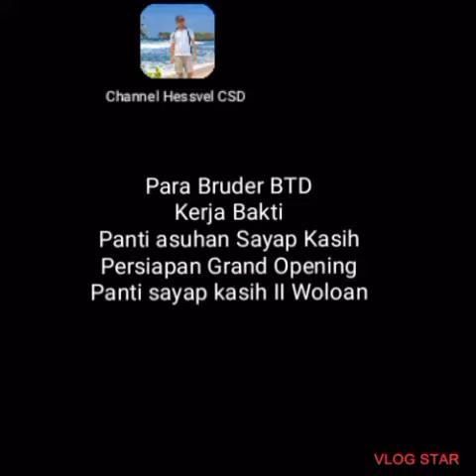Vlog Sayap Kasih woloan Para Bruder BTD Kerja Bakti Bersama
Life Is a Story of the wings of love